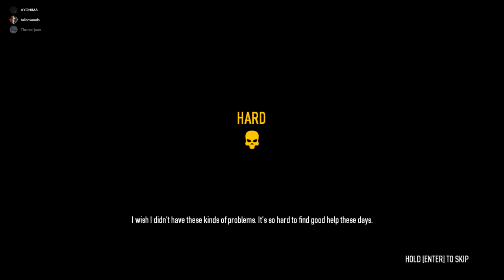payday 2 | mall raid